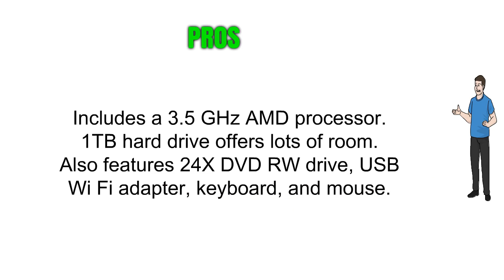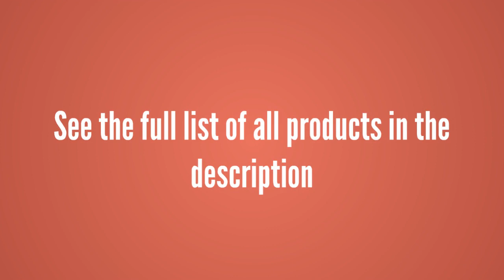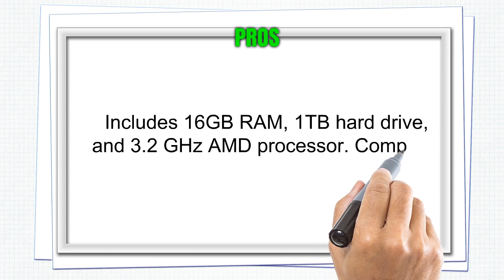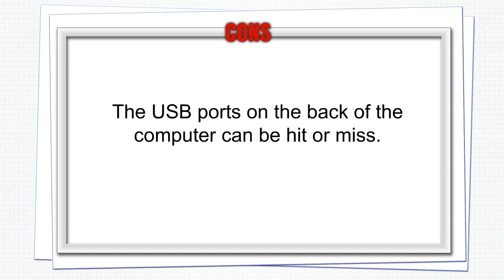3 Best Skytech Gaming Pcs - Skytech Gaming Pcs Reviews of 2019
3. SkyTech ArchAngel GTX 1050 Ti Gaming Computer Desktop PC FX-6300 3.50 GHz 6-Core, GTX 1050 Ti 4GB, 8GB DDR3, 1TB HDD, 24X DVD, Wi-Fi USB, Windows 10 Pro 64-bit, White (GTX 1050 Ti Version)

2. SkyTech Shadow GTX 1050 Ti Gaming Computer Desktop PC FX-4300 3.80 GHz Quad Core, GTX 1050 Ti 4GB, 8GB DDR3, 1TB HDD, 24X DVD, Wi-Fi USB, Windows 10 Pro 64-bit, Black (ST-SHADOW-GTX1050TI-V1)

1. Skytech Gaming ST-SHADOW-II-002 Gaming Computer Desktop PC AMD Ryzen 5 1400,GTX 1060 3GB, 1TB HDD,16 GB DDR4, Windows 10 Home, Black